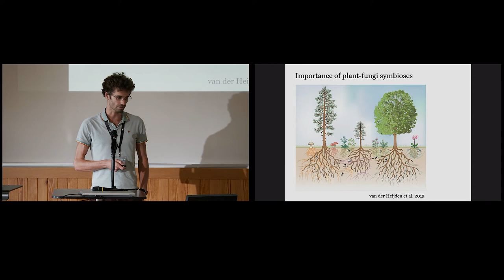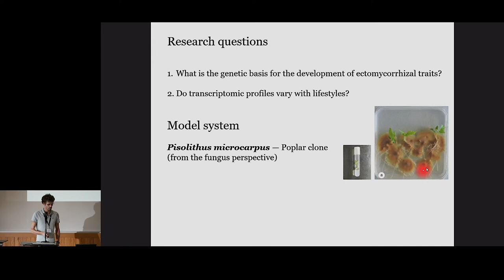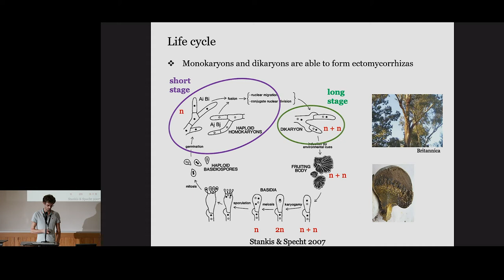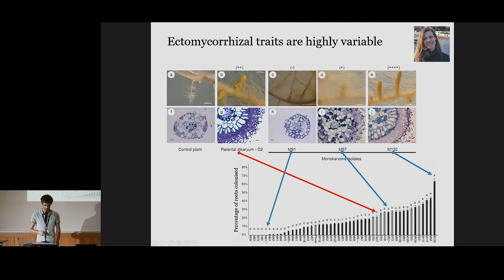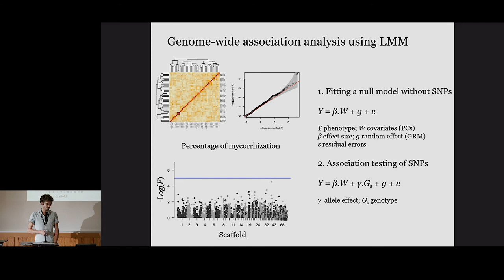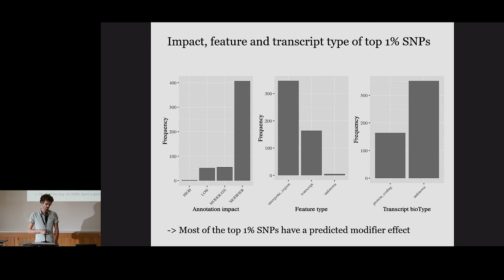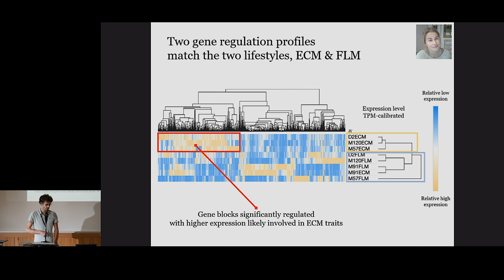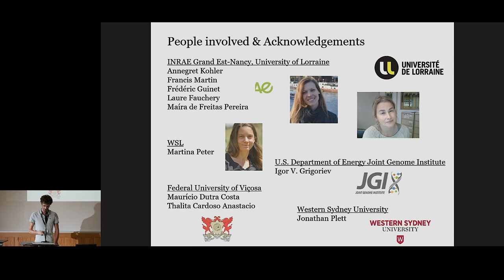EvolTree Conference 2021 – Benjamin Dauphin: Genomic determinants of ectomycorrhiza formation in...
Genomic determinants of ectomycorrhiza formation in a basidiomycete with poplar